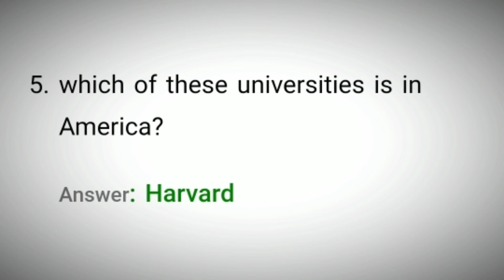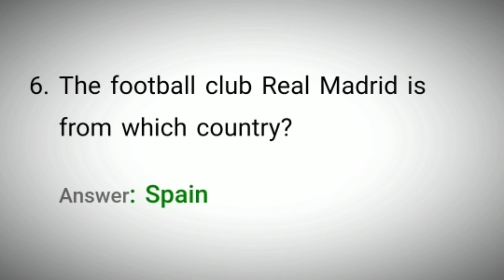Flipkart Sirf Ek Minute Quiz Answers Today 3 October 2021